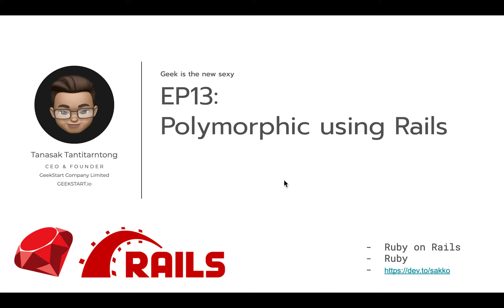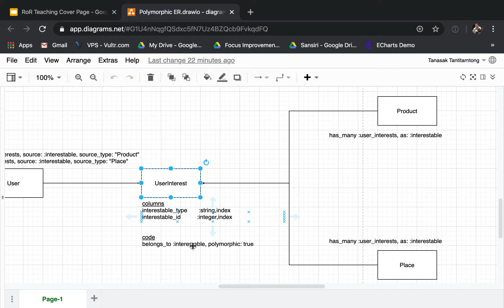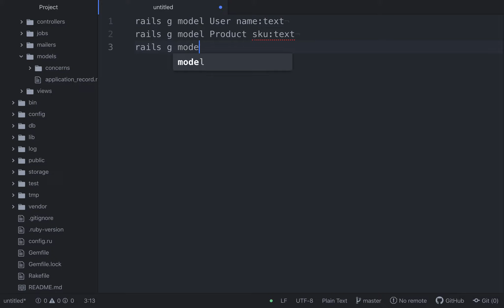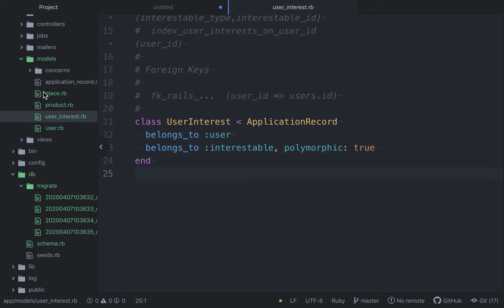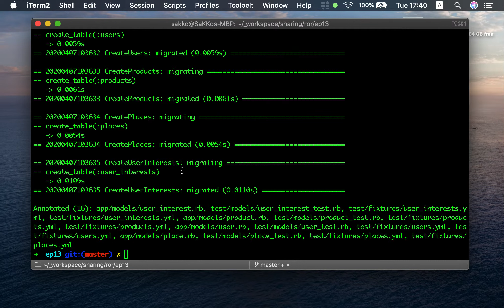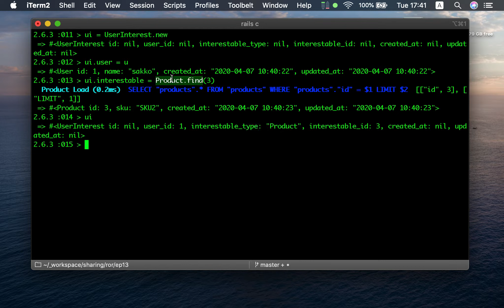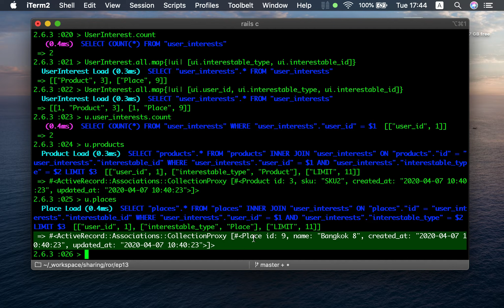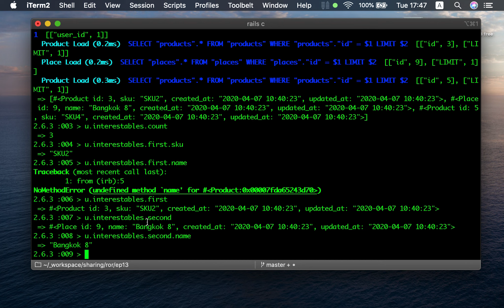สอน Ruby on Rails Ep13: Polymorphic using Ruby on Rails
ชอบวีดีโอผม อุดหนุนหนังสือผมหน่อยนะครับ Add Line @geekstart
1. หนังสือ เกิดอยากจะเขียน API ง่ายๆด้วย Ruby on Rails ราคา 489บาท
2. ebook เกิดอยากจะเขียน API ง่ายๆด้วย Ruby on Rails ราคา 349บาท
3. ebook เกิดอยากจะเป็นโปรแกรมเมอร์ Javascript ราคา 299 บาท

สำหรับการออกแบบ Database ให้รองรับ Polymorphic โดยใช้ Ruby on Rails ครับ